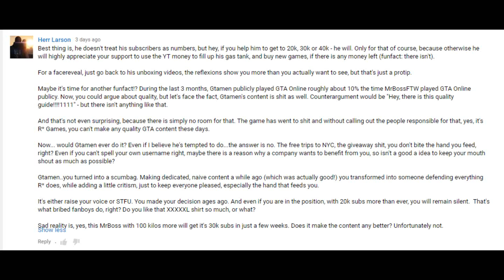How To Deal With Haters (A Gtamen Tutorial)